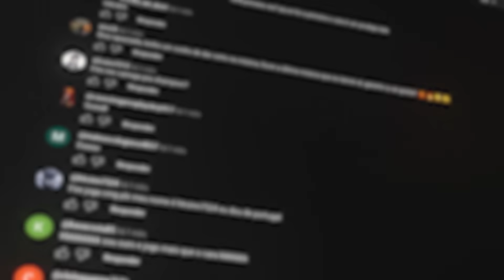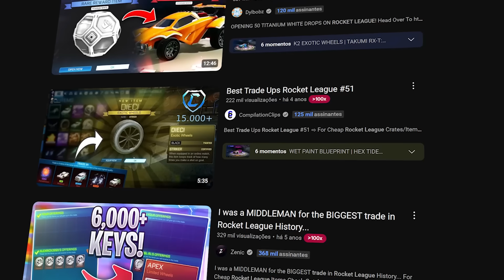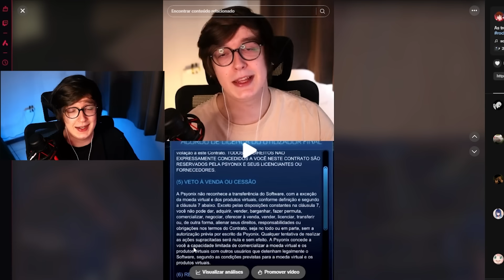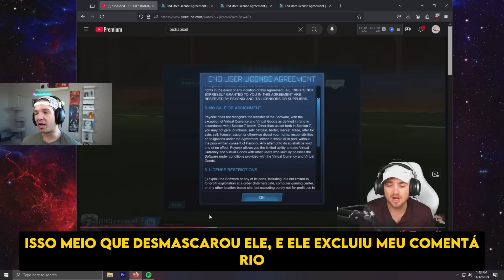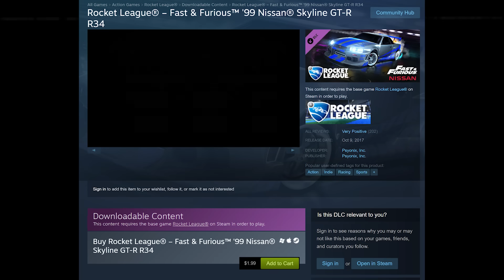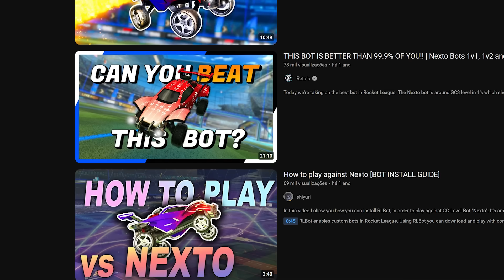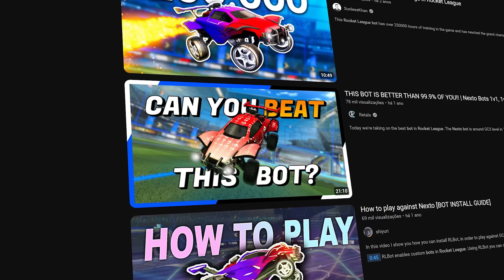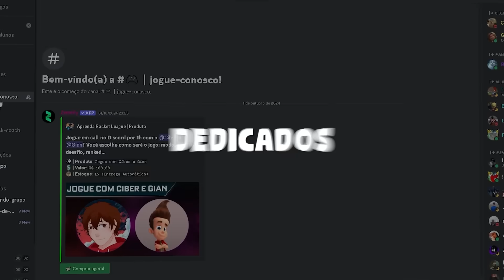AS TROCAS FINALMENTE VOLTARAM NO ROCKET LEAGUE! (entenda tudo)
❤️ Use o código "CiberDracof" na loja do Rocket League ou Fortnite para me apoiar!